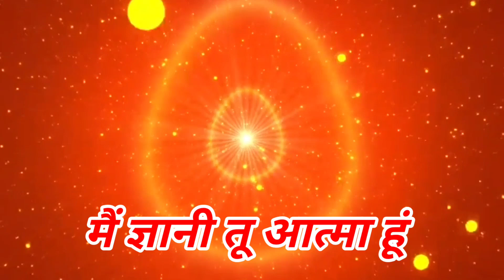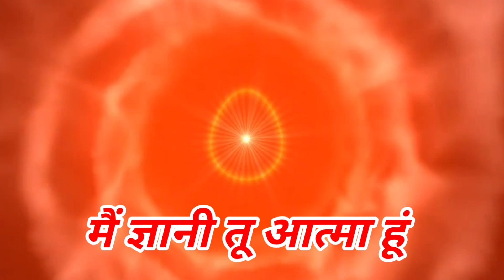स्वमान का अभ्यास : ज्ञानी तू आत्मा ; कमेंट्री योग : Meditation Commentary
Aaj ki Murli /  May 2023/ 05-2023 | Daily Murli / Today murli / aaj ki murali Contents Covered :

आज की मुरली मई 2023 Aaj Ki Murli  june2023| Today's Murli in हिंदी जून 2023 Brahma Baba ,Madhuban